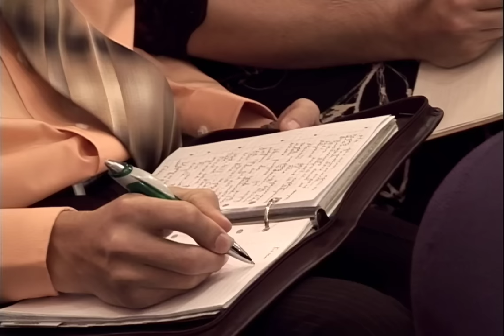Быть эффективным в жизни | Виталий Бондаренко | проповеди христианские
Проповедь Виталия Бондаренко "Быть эффективным в жизни"

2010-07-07